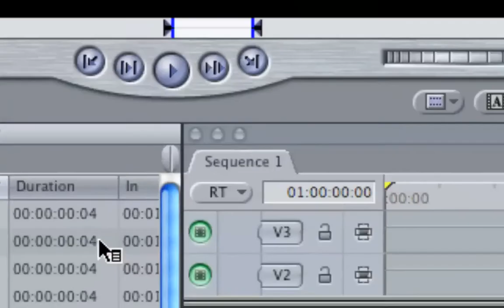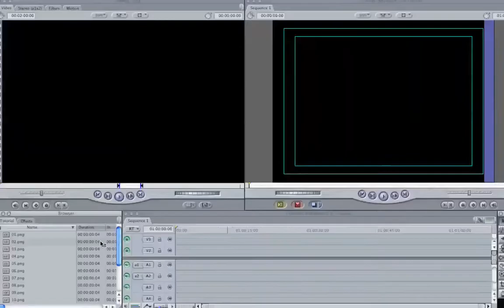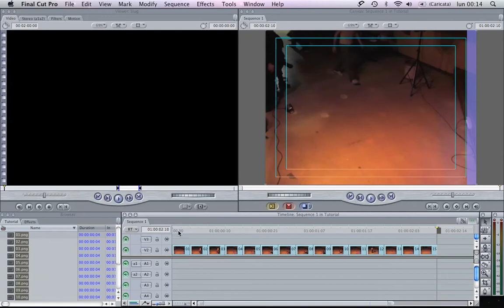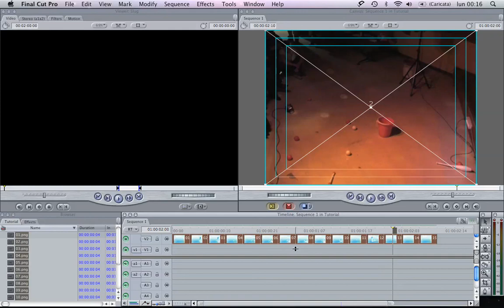Tutorial: Final Cut Ita - Stop Motion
Come fare uno Stop Motion con Final Cut Pro 6